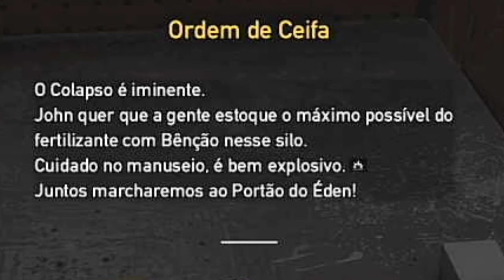OS GADOS ESTÃO A SOLTA! - FARCRY5 - 6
Afinal, o que é fé? Fé é crer em algo sem ter nenhum tipo de manifestação física de sua existência. A fé, por si só, pode ser considerada algo inerente ao ser . Somos uma raça que, em momentos de dificuldade, sentimos a necessidade de se crer em algo. Se agarrar a uma crença e ter esperança de um futuro melhor. Em Far Cry 5 (Multi), a família de Joseph Seed e seu culto do Portão do Éden se espelham na realidade para nos mostrar sua fé. Conforme avançamos no jogo, vemos que a fé de todos os Seed nada mais é do que loucura e sadismo.